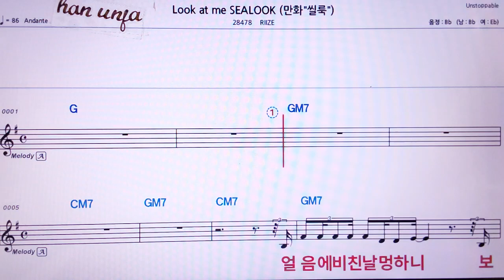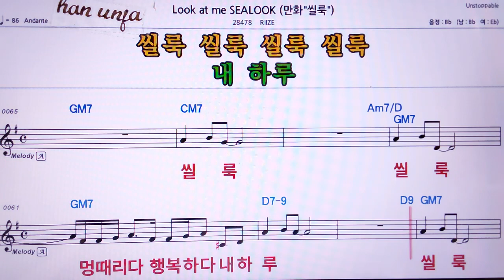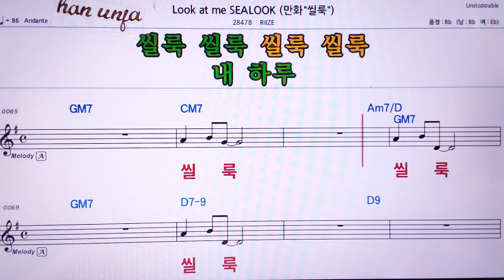💖Look at me Seallook/ 만화 씰룩(RIIZE) 👍MR,노래방, 가라오케, 악보, 코드, 가사 ,Karaoke,반주